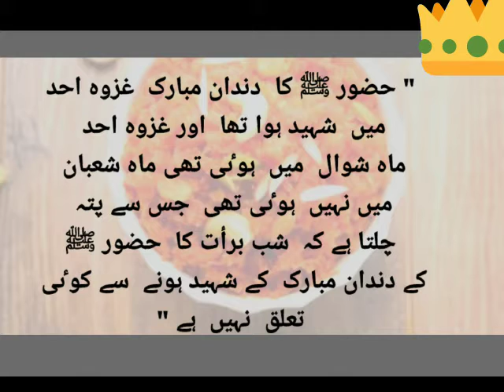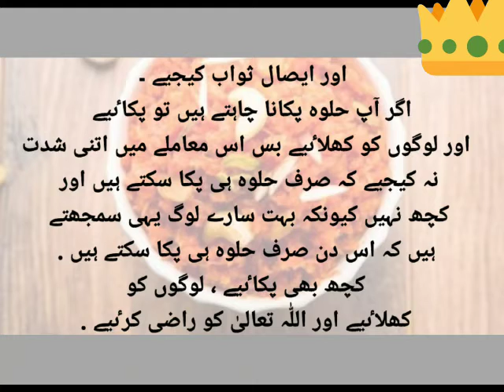15 shaban or halwa? (شب برأت کےحلوہ کا صحیح تصور)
shab e barat k halwa k saheeh tasuwur jania is video main . 15 shaban ko halwa bnana kesa hai?